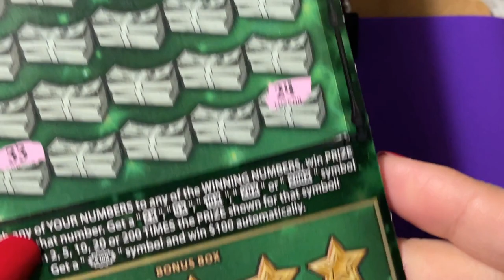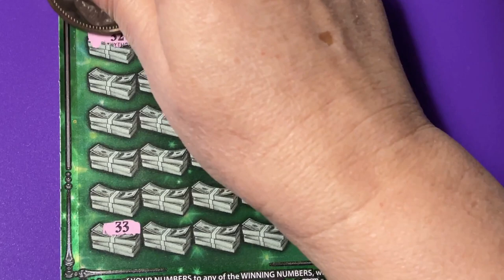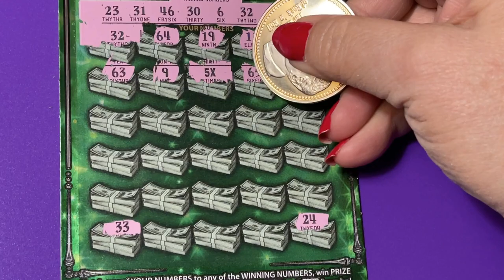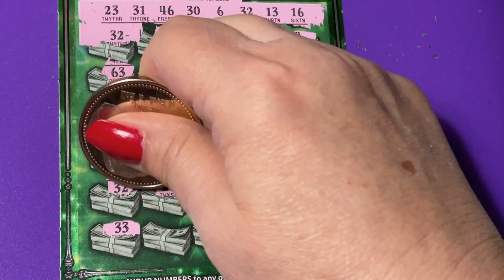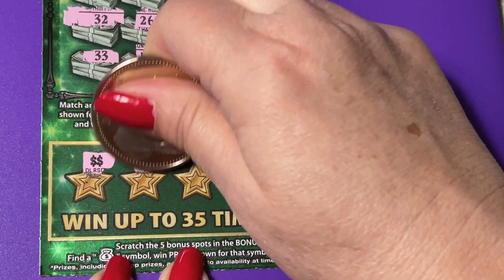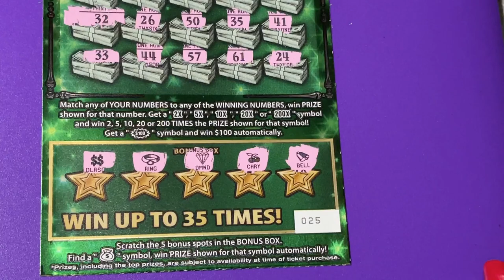FASTEST ROAD TICKET 25 WITH A SNEAK PEEK!